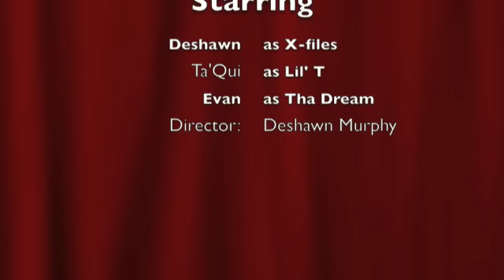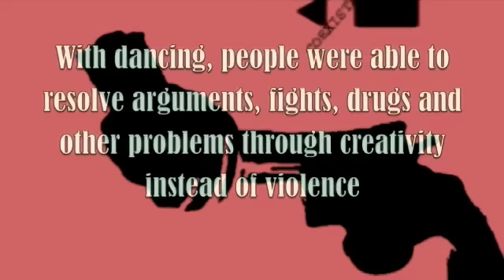YELLAWE: Deshawn's Turf Dancin'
A short documentary on Turf Dancin' in Oakland and how it came to be turf dancing.